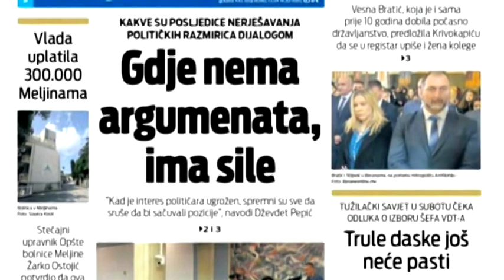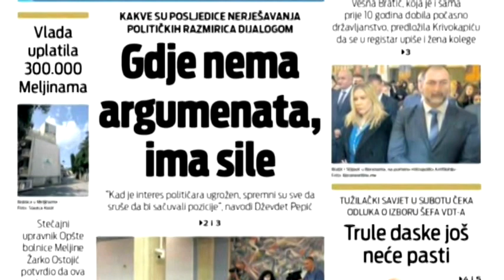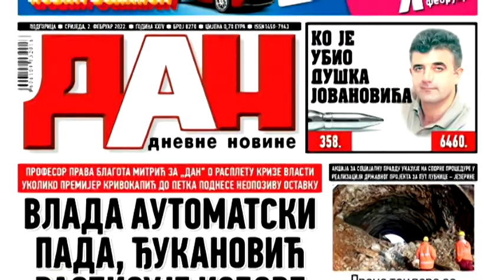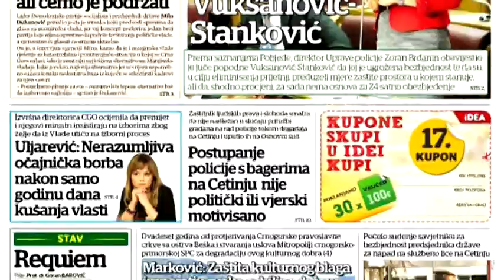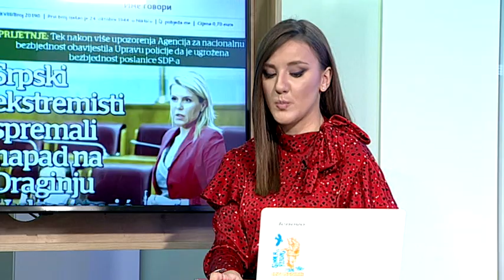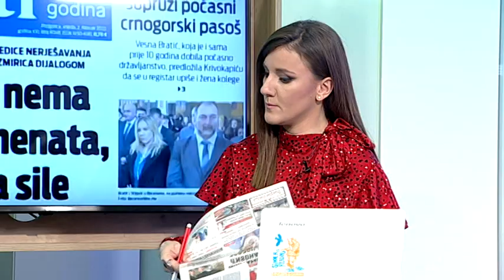BOJE JUTRA - Pregled štampe | Vijesti Online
Gost: Miodrag Vujović, organizacija KOD